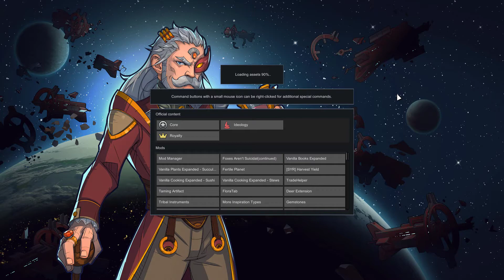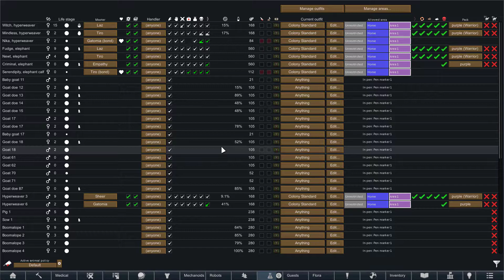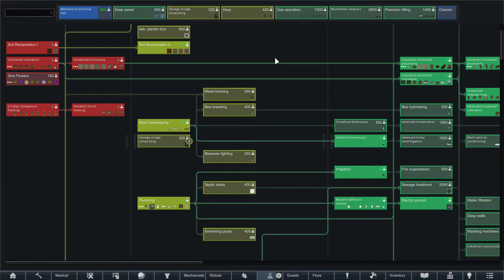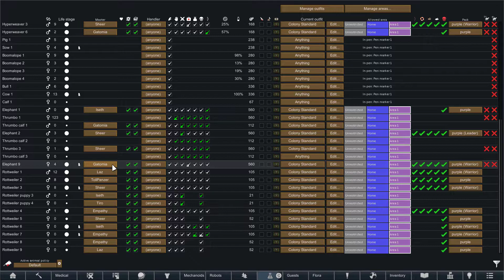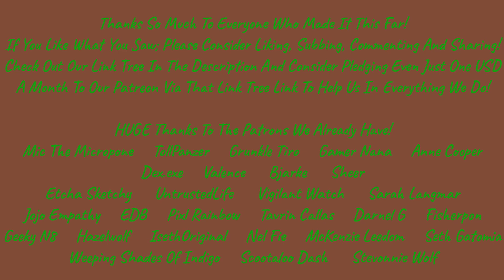A New Hospital! ~~ Let's Play RimWorld! Lazpev Bendable! 029!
TODAY Lazpev's Colony finishes a new, fantastically clean hospital that is closer to the palace and will inevitably help everyone who needs it!

Believe it or not, Lazpev Bendable is a friend and fan!
They don't have NEAR The Following They Deserve!